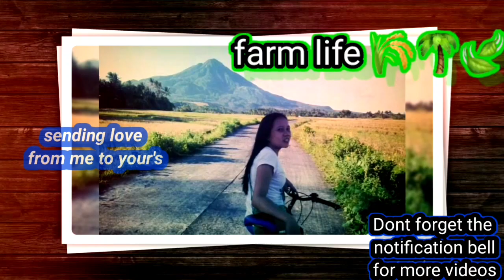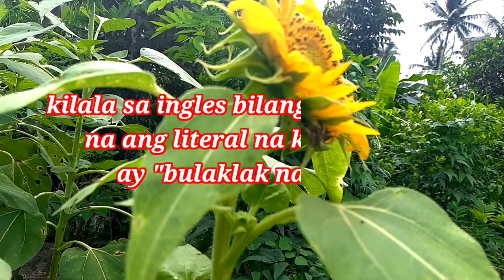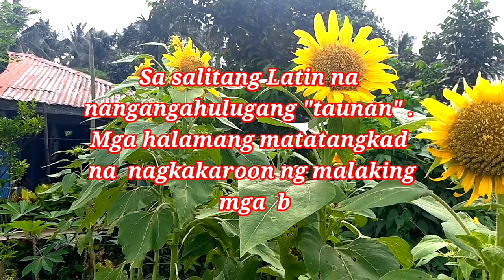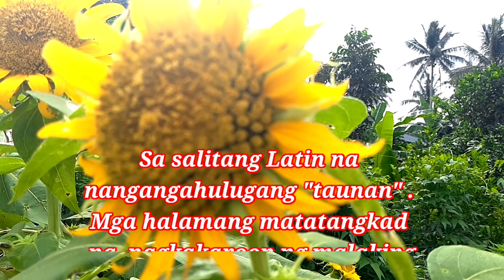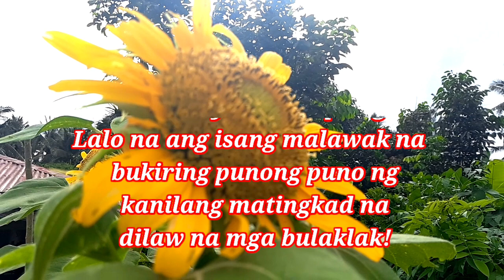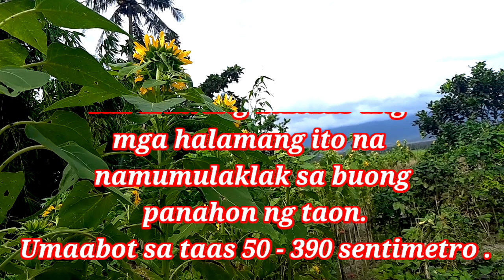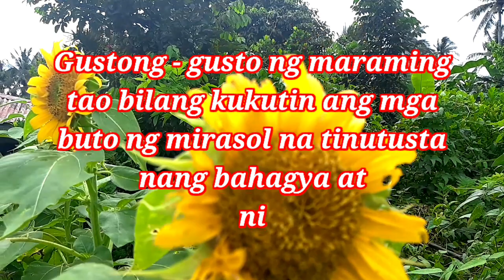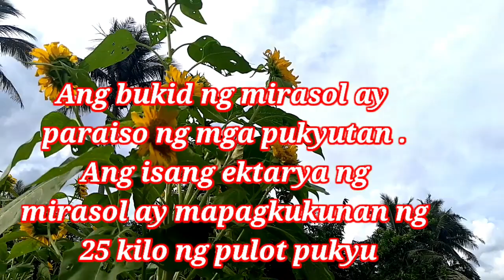Ano tawag sa tagalog ng sunflower?